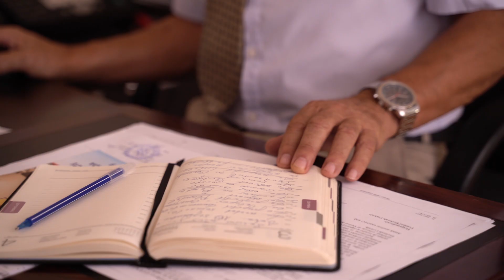PLDM2019 Ion Novac Sălcuța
Primarul Ion Novac face viața oamenilor din Sălcuța mai bună.